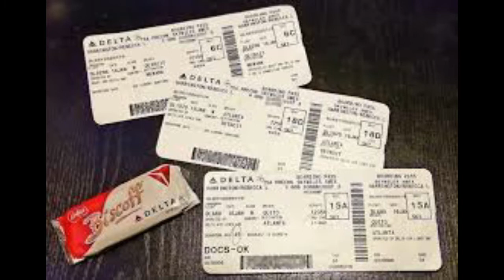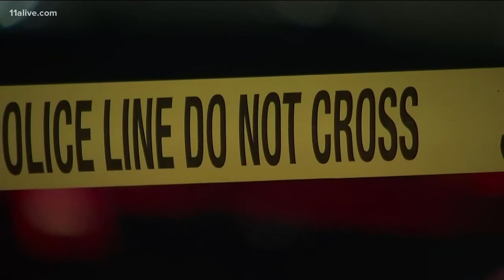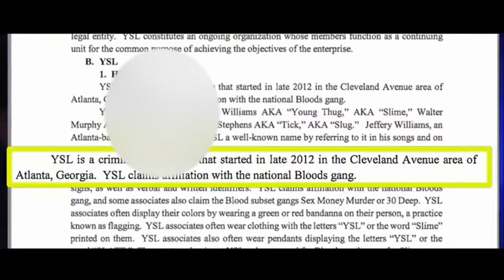Atlanta Gang War - A YSL Bloods Story And A NBA Players Revenge - The Story Of Javaris Crittenton